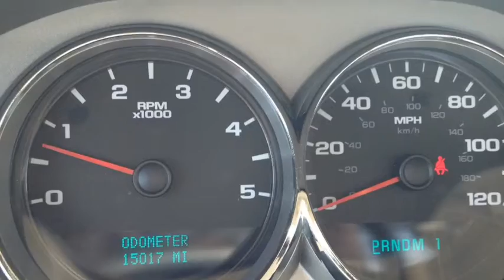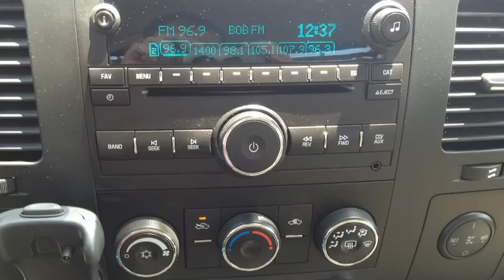2007 Chevy 3500 with only 15,000 miles on it!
Tell me what you think. I think this truck will be the perfect buy for whoever gets it. I've reduced the sales price from $30,900 to $29,969.

Thanks,

James Scifres
Internet Manager